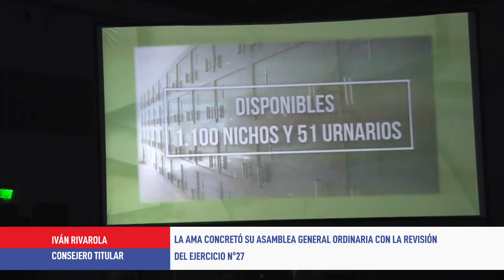La AMA concretó su Asamblea General Ordinaria - Iván Rivarola